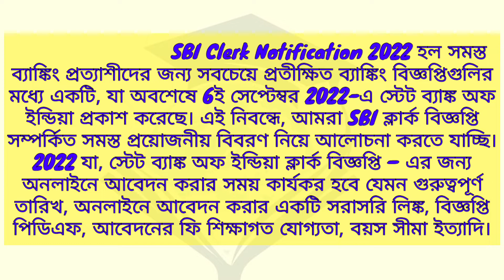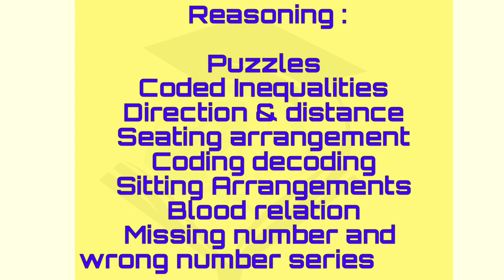SBI CLERK👆 Notification ||2022|| (খুব বড় খবর যারা ব্যাঙ্কিং সংস্থায় কাজ করতে চায়)sbi#2022#sbiclerk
(খুব বড় খবর যারা ব্যাঙ্কিং সংস্থায় কাজ করতে চায়)

GOAL এর পক্ষ থেকে সকল aspirants for banking job ছাত্র ছাত্রীদের শুভেচ্ছা রইল❣️

আরো কিচ্ছু জানতে কমেন্ট করে বলতে পারো...